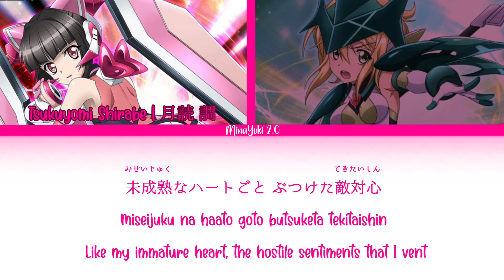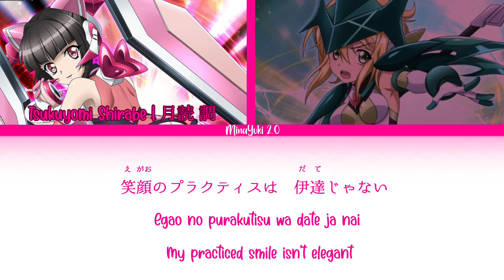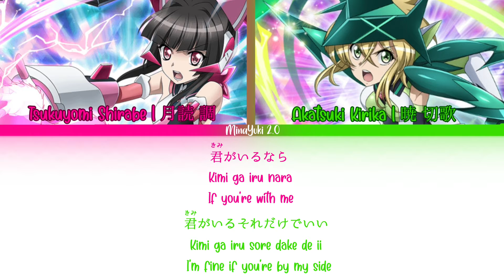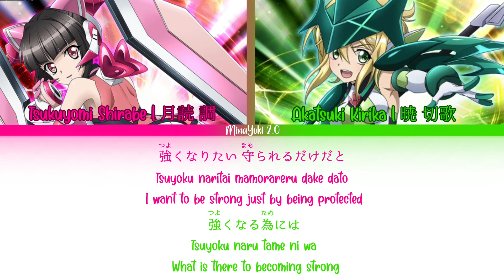【FULL】『Just Loving X-Edge』— Shirabe × Kirika — Lyrics[Kan/Rom/Eng]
★ Song: Just Loving X-Edge
★ Artist:
   • Tsukuyomi Shirabe / 月読 調
       (CV. Yoshino Nanjō / 南條 愛乃)
   • Akatsuki Kirika / 暁 切歌
       (CV. Ai Kayano / 茅野 愛衣)
★ Source: Senki Zesshou Symphogear GX